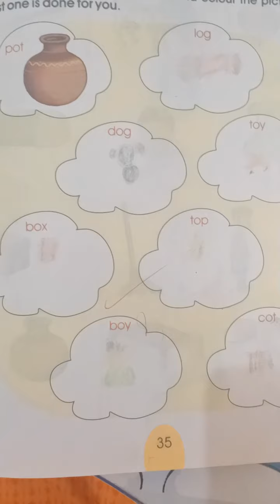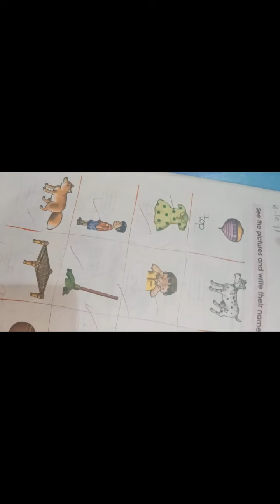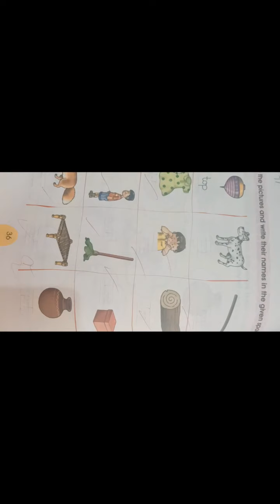Wednesday 21-10-20 Revision picture name and Rhyming words